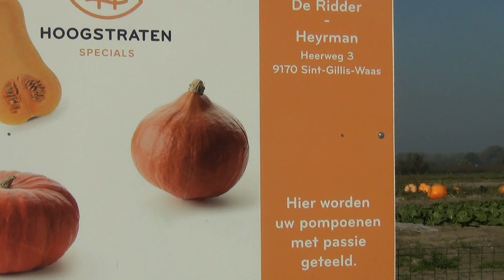2018 Ten huize van Ilse en Jeroen Pompoen 12 oktober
Op den Heerweg in Sint-Gillis-Waas tussen de bomen en het groen,
staat het bedrijf van Ilse en Jeroen Pompoen.
"Waar de reuze pompoenen groeien,"
een verhaal dat jullie zeker zal boeien.